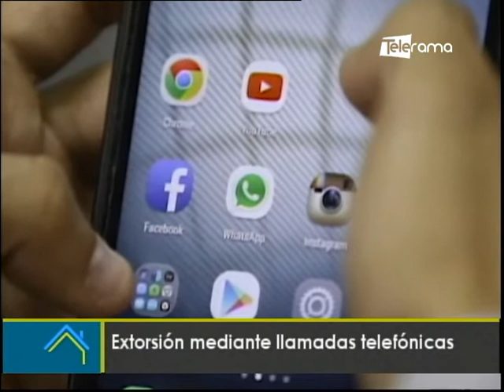Extorsión mediante llamadas telefónicas